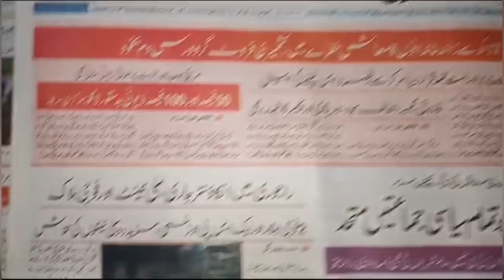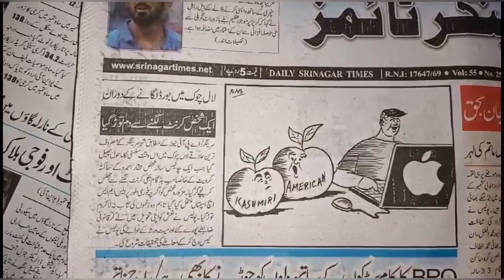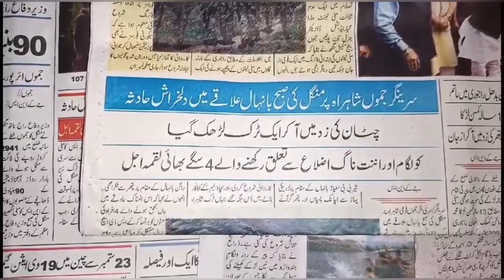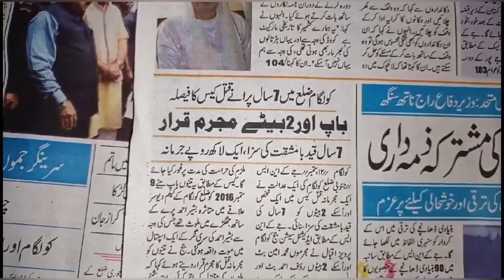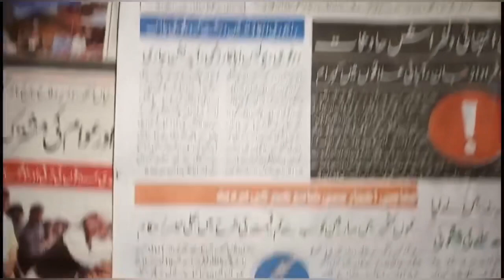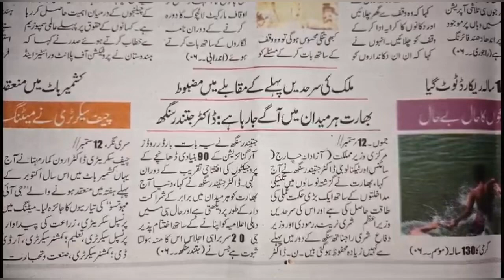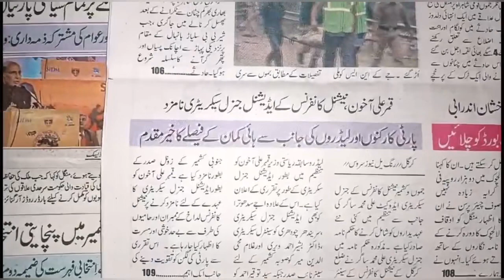Today’s Headlines: 13 September 2023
1. Jittery Kashmiri fruit growers worried after Govt's apple tariff slash
2. Aggrieved landowners in Budgam move SC against Govt decision to pay compensation as per repealed law
3. We will continue to pursue release of all detainees: Altaf Bukhari